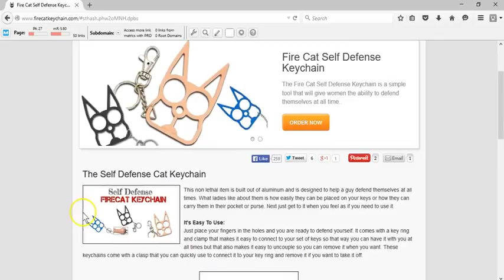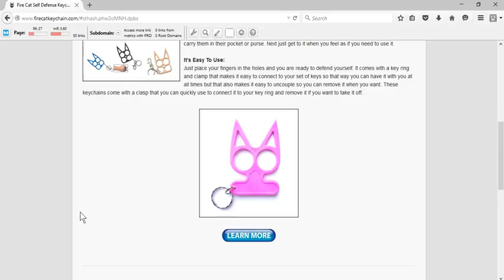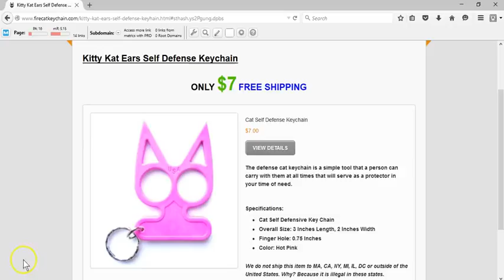Cat Self Defense Keychain View Now Cat Self Defense Keychain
Are you significant about discovering real-world self defense? Do you wish to have the ability to use a weapon that, for the most part, is simple to learn, legal, and really effective? If so, then this article is for you.

This article describes 7 factors that you ought to consider adding the Kubotan (pronounced: "koo-bow-than:-RRB-, or self defense keychain weapon to your arsenal of abilities. And, while the weapon itself might be restricted in lots of locations - consisting of but not restricted to bring it on an office aircraft - it can still work as a model for utilizing other, comparable, daily items that are just like it.

Cat Self Defense Keychain :
00:00:05  Cat Self Defense Keychain
00:00:04  Self Defense Cat Keychain
00:00:03  Cat Self Defense Keychain
00:00:02  Kitty Self Defense Keychain
00:00:01  Kitty Self Defense Keychain

It's small and quickly concealed.
Since the kubotan can be as simple as a wooden dowel, or in it's commercially readily available type made from steel or turned aircraft aluminum, it is typically neglected as a weapon. Whether carried in the open or not, the small size of this effective weapon makes it simple to hide, just to be highlighted at simply the right time to teach the enemy that not all targets are "victims!".
It's stronger than utilizing your fingers alone.
Because the Kubotan is made from wood or metal, it has a greater efficiency when striking the assaulter's body than your fingers. Despite how strong or weak your joints and fingers are, the Kubotan's tough, inflexible nature, make it a terrific choice, specifically against bigger, stronger enemies.
It's constantly with you.
Okay, that might be a stretch. However, having the weapon function as a keychain seriously increases the possibility that you will have it in your hand, or at least someplace close, ought to you be assaulted in, around, or near your automobile.
It can provide you a surprise advantage.
If you can learn the art of perseverance and include a little strategic thinking, you can include a lot of power and efficiency to this weapon by NOT displaying it too early in the battle. Keep it concealed, hanging from your belt, or covered by your hand till the perfect minute when, from no place, you amaze your enemy with strikes, jabbing attacks, and squashing pressure that can't perhaps come from your small hands!
It does not need years of practice to master.
Unlike other weapons, the basics of the Kubotan can be learned really quickly. And, there's never ever a concern about lacking bullets, or being cut by your own weapon as you have with guns and knives.
Knowing the best ways to use the Kubotan likewise permits you to use daily products.
Despite whether the laws of your area allow the use of the Kubotan self defense keychain or not, learning it's ideas and concepts likewise permits you to utilize daily products such as:.
Screwdrivers.
TELEVISION remote controls.
Cell phones.
and so on
. It's a non-lethal alternative to other weapons.
Unlike other weapons, such as guns and knives, which could be used for self defense ...

... the Kubotan does not require you into a situation where you should use deadly force to safeguard yourself.

Unlike the knife where you might be restricted to just cutting or stabbing, and unlike the weapon where you should shoot the enemy - the Kubotan self defense weapon can be a more passive, and caring device for preventing an assailant, and convincing him that he ought to find a simpler target!